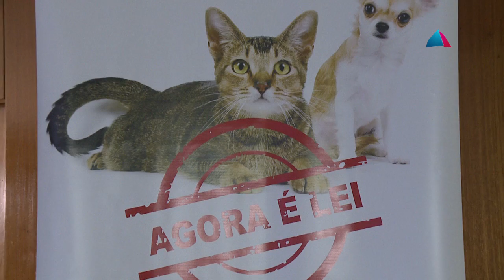Fórum debate direitos dos animais